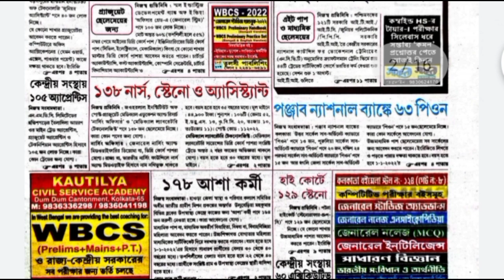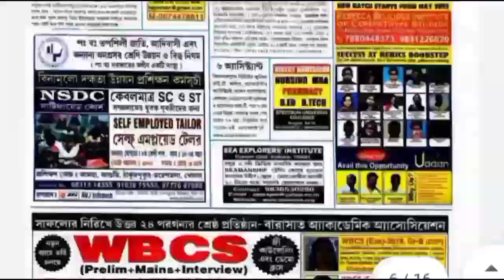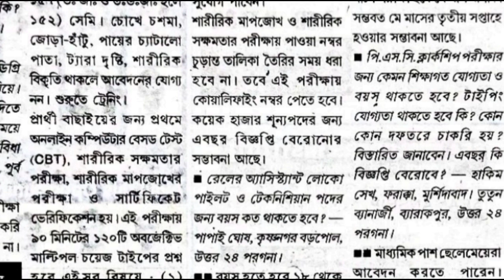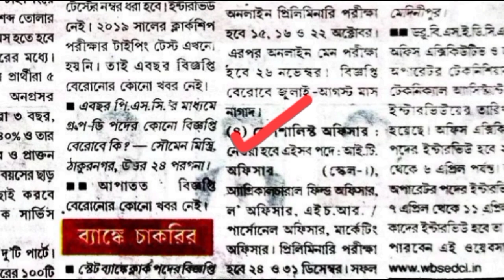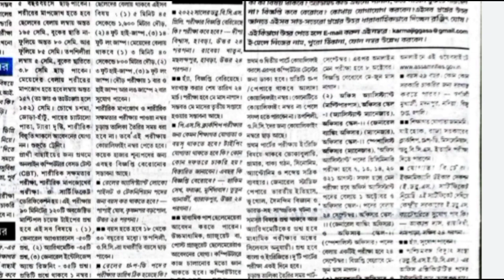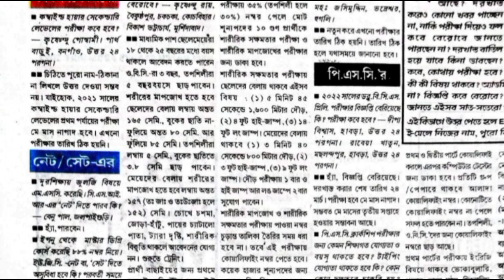RPF New Vacancy 2022 | Group D New Vacancy 2022 | WB Latest Job Vacancy | Karmasangsthan Paper Pdf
Exam Information Point
Exam information and suggestion

Cover Topic:

12th march 2022 karmasangsthan paper karmasangsthan paper today karmasangsthan this week karmasangsthan paper karmosangsthan.com bengali today
march 2022 karmasangsthan karmasangsthan bengali paper
today karmasangsthan paper
job news
march karmasangsthan paper karmasangsthan latest 2022 karmasangsthan paper this week
today karmasangsthan paper bengali karmosastan
kormosonthan paper karmasansthan paper
this week karmasangsthan paper
কর্মসংস্থান পেপার
কর্মসংস্থান
karmasangsthan paper
karmakshetra paper
karmasangsthan paper pdf karmasangsthan today paper
how to download karmasangsthan paper karmasangsthan
karmakshetra
কর্মসংস্থান
karmasangsthan online
karmakshetra news paper
how to see karmakshetra paper
today karmakhetra paper
karmasangsthan jiggaasha
RPF Constable Vacancy 2022
Rpf 10th Pass bharti 2022
RPF Constable 10th Pass bharti 2022 Constable Vacancy RPF 2022
New Vacancy Rpf Constable 2022 Upcoming Vacancy Rpf 2022
RPF
rpf vacancy kab ayega
rpf vacancy, new vacancy rpf
rpf constable new vacancy
rpf vacancy 2022 letest news
rpf constable new vacancy 2022
Rpf bharti Age Limit
RPF New Vacancy 2022
Rpf bharti Online Apply Form
RPF Constable 10th Pass bharti 2022
RPF 2022 vacancy
rpf vacancy 2022 online date
rpf 10th pass bharti out
Rpf bharti Online Apply Form Date
Railway Protection Force 2022
New Vacancy Rpf 2022
Rpf Constable & SI Recruitment 2022
rpf 10th pass bharti age limit
New Vacancy 2022
Online Apply Form Date Rpf Constable Vacancy 2022
Rpf
railway rpf 10th pass bharti 2022
rpf 10th pass bharti kab ayega
Upcoming Rpf Constable Vacancy 2022 height rpf Constable Vacancy 2022
RPF Requirement 2022
rpf constable 2022 vacancy
rpf si 2022 vacancy
rpf constable 20000 पदो पर भर्ती
rpf new vacancy kab aayegi
rpf constable
rpf new recruitment 2022
rpf constable nei bharti
rrb alp new vacancy 2022
RPF 2022 vacancy
railway alp technician ki new vacancy kab aayegi
rpf vacancy 2020 online date
rpf cutoff
loco pilot vacancy kab aayegi railway new vacancy 2021
rpf vacancy 2021 letest news
RPF RPF SI new vecancy eligible criteria selection process details 2022
RPF SI new vecancy recruitment criteria selection process 2022
WB RPF SI vecancy recruitment 2022
RPF male female constable new 2022
Wbpsc Group D New Recruitment 2022
Railway Group D Exam Date
railway protection Force new vacancy 2022
RPF constable SI new recruitment
iti course
What is ITI Course with Full Information in Hindi?, What is ITI Course with Full Information?
ITI Course
ITI courses after 10/12th
Wb ITI Admission 2022
west bengal iti 2022
west bengal iti job
wb iti new update
wb iti from fill up 2022
iti full course details
iti full information in bengali, iti electrician course
iti fitter course
iti full from
iti fitter
iti electrician
iti education
iti trade
iti
ITI Full Details in Bengali
asha karmi recruitment 2022 west bengal, asha kormi niyog 2022 west bengal
asha kormi niyog khabar
job vacancy in west bengal 2022
asha karmi niyog 2022, asha karmi recruitment 2022
murshidabad asha form filll up
asha vacancy murshidabad, asha kormi form fillup
asha kormi niyog 2022
asha karmi recruitment, asha kormi, asha kormi niyog
asha karmi form fill up 2022
asha karmi